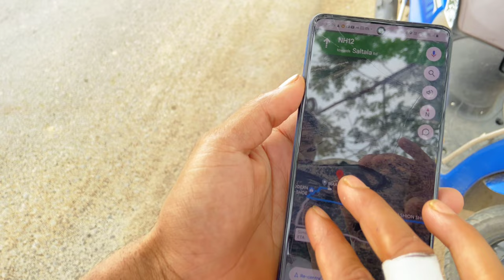Carzy public Reaction on my Legendary Bike Rx100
Rx100 silencer modification
Rx100 silencer cleaning tamil
Rx100 silencer modified
School reaction to rx100
School reaction to superbike
School reaction bike
School reaction video
School reaction to car
School reaction ktm
School reaction to xr100 Malayalam
School reaction Hayabusa
School reaction
College reaction
College reaction no RX100
College football reaction
College romance season 1 trailer reaction
College admissions reaction
College reaction from rider
College rejection reaction
Rx 100 crash
Finally Rx 100 crash
Rx100 carburettor change
Rx100 carburettor tuning
Rx100 carburettor settings
Rx100 carburettor overflow
Rx100 carburettor problem
Rx100 AndBoxing
Rx100 Accident
Rx100 accident in tamil
Rx100 accident status
Rx100 crash
Rx100 crash guard
Rx100 bike accident
Yamaha Rx100 accident
RX100 funny accident
Rx100 butterfly crash guard
Rx100 photo shoot
Photo shoot pose boy
Photo shooting idesa
Photoshoot poses
Photo shoot prank video
Photo shoot elephant attack
Rx100 reels
Rx100 reels shoot kaise kare
reel shooting tips
reels video shoot
Rx100 reels video shoot
reels video shoot tricks
School reaction
School reaction bike
School reaction video
School reaction video bike
Rx100 public relations
Rx100 reaction video
Rx100 regards
RX100 reaction time
Rx100 public relation time
Rx100 songs reaction
Rx100 sounds college girls reaction
Rx100 climax reaction
Rx100 girls reaction
Up board kaise dekhe
Up board kaise check kare
Up board Kaise likha kata hai
Up board kaise dekhe kata hai
Up board kaise result check kare
Up board kaise dekhte hain
Up board kaise hota hai
Up board kaise banaen
Rx100 silencer sound
Rx100 silencer sound problem
Rx100 silencer sound change
Rx100 silencer cleaning
RX100 silencer in splendor
Rx100 silencer fitting
Rf rider
Rx100 Accident
Rx100 accident status
Rx100 crash
Rx100 crash guard
Rx100 bike accident
Yamaha Rx100 accident
RX100 funny accident